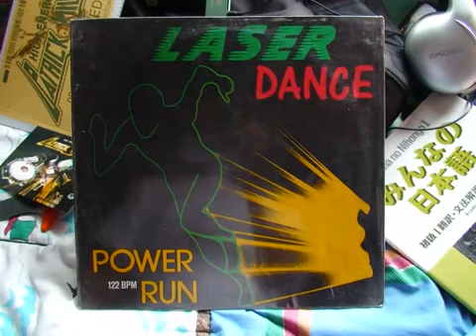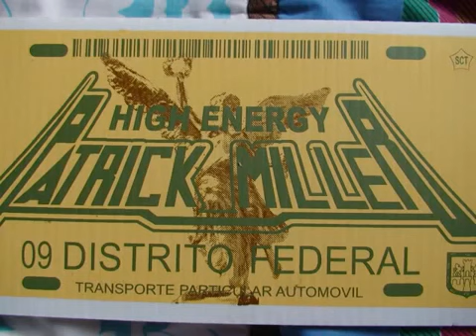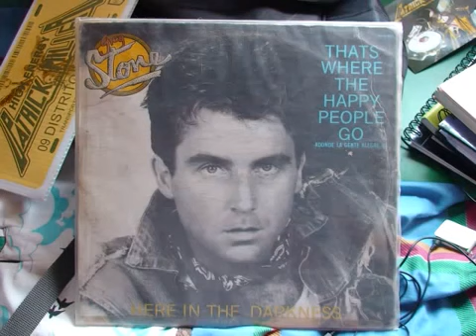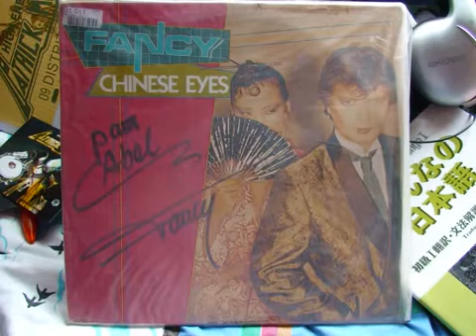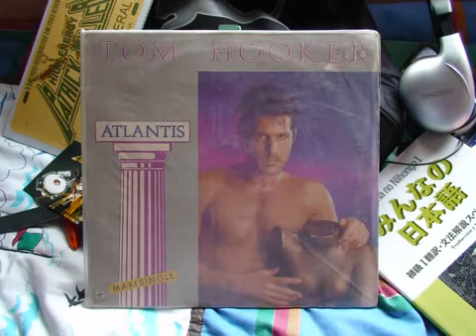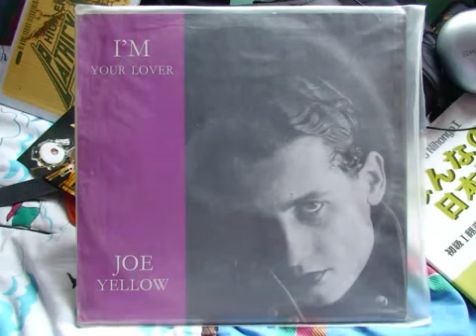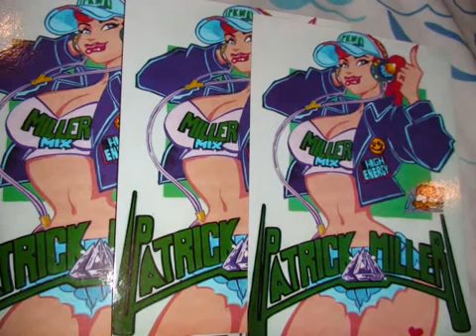In My Mind - Susy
Un vídeo de mi antiguo Canal. :)